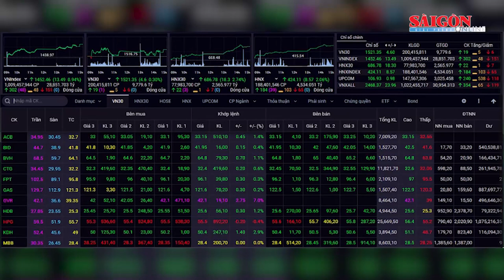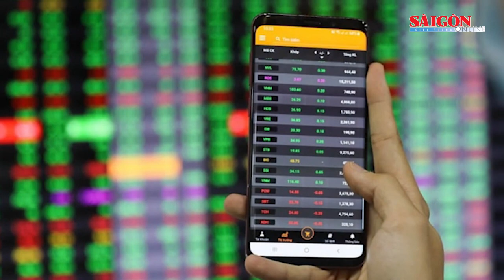Chứng khoán vút bay, NVL ra khỏi diện cảnh báo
Cục Dự trữ liên bang Mỹ (Fed) đã giữ nguyên lãi suất ở mức 5,25%-5,5% sau cuộc họp tháng 11 kết thúc đêm qua, cùng với xu hướng tăng của chứng khoán thế giới, thị trường chứng khoán Việt Nam cũng tăng mạnh, bất chấp khối ngoại vẫn bán ròng mạnh gần 330 tỷ đồng trên sàn HOSE.